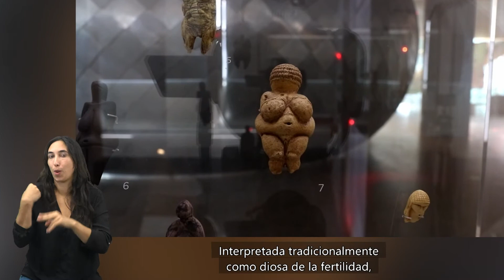informaMEH capítulo 5: Sapiens, viajes y venus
¿Por dónde cruzaron los primeros sapiens para llegar al viejo continente desde África? Un reciente hallazgo en una cueva francesa, nos indica que la llegada de Homo sapiens a Europa se produjo unos miles de años antes de lo que se pensaba. No solo viajaban los humanos; las herramientas, utensilios y objetos de arte mueble también los acompañaban.